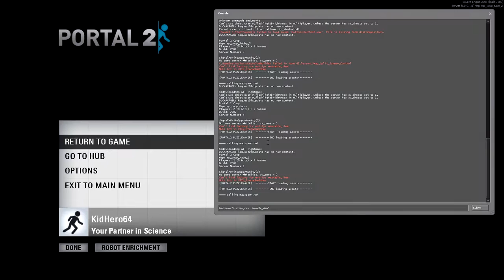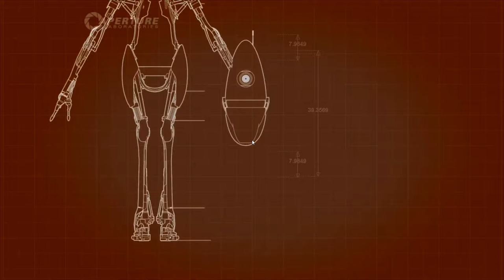An Excellent Trolling Simulator | Portal 2 CO-OP Part 1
Aidan: "Noooo we need to make progress! Stop screwing around so I can play portalerinooo!"
Dalton: "haha head go yoink"